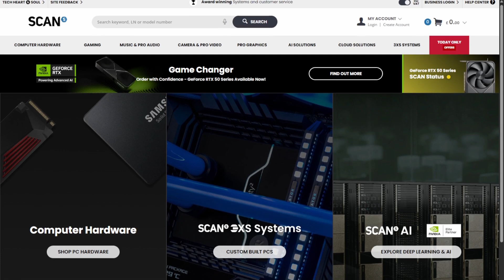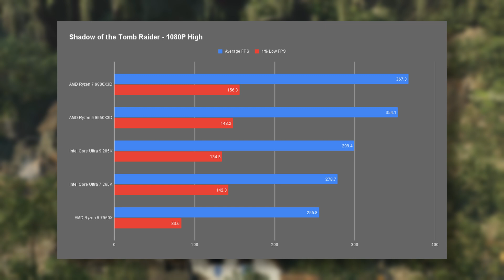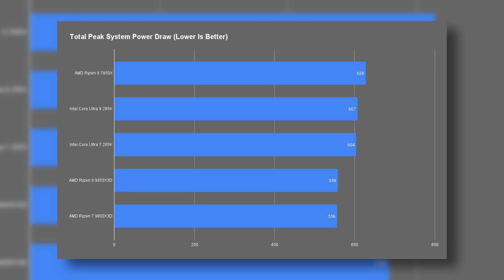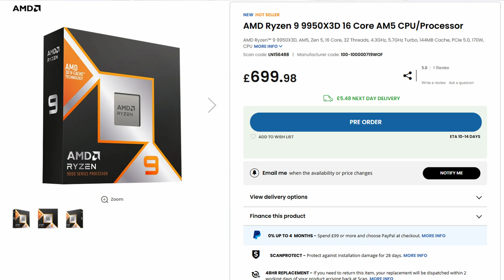The BEST You Can Buy? - AMD RYZEN 9 9950X3D Review! (w/ Benchmarks, Thermals & Power) [4K]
Today, we look at AMD's flagship desktop processor, the beastly 9950X3D!

Thank you to Scan Computers for sending out the 9950X3D!

My Gaming Chair:
Amazon US (Similar)
Amazon UK

Products featured are provided by manufacturers unless stated otherwise.

Part of Jordan Ash Media.